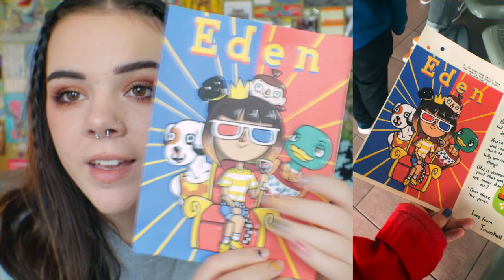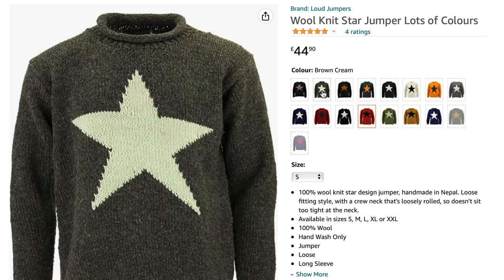Art School Try-On Haul ✭ what I wear to university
The Next Version of You (episode 2): Art School Try-On Haul

This try on haul is basically just an excuse for me to justify spending so much money on clothes but enjoy seeing what I wear to university as a film student at art school (Leeds Arts University if you're curious) and I hope it gives you some inspo for outfit ideas for 2023 xoxo

episode 3 coming Feb 26th 👀

✭ chapters ✭

0:00 intro
0:42 tops
2:38 jumpers
3:23 bottoms (except actually not)
3:55 bottoms (fr this time)
5:11 skirts
6:03 cardigans
7:07 jackets
7:55 shoes
9:04 accessories
11:01 outro

✭ social media ✭

Depop - @edenfaith10
Goodreads - @eden faith
Duolingo - @edenfaith_

✭ music ✭